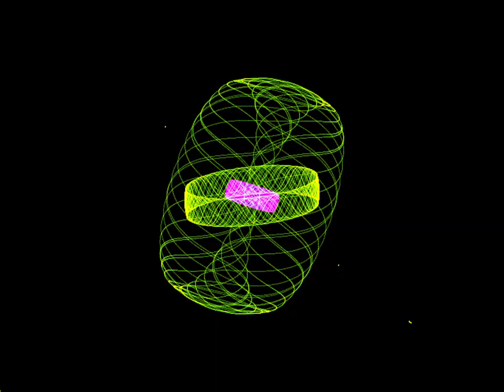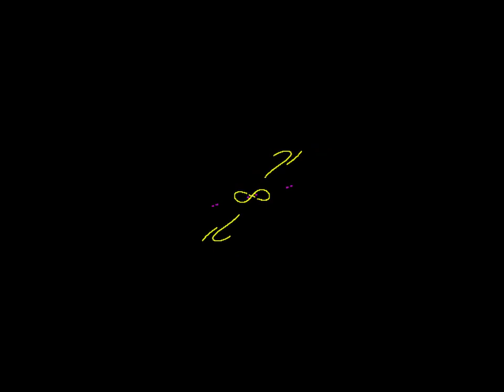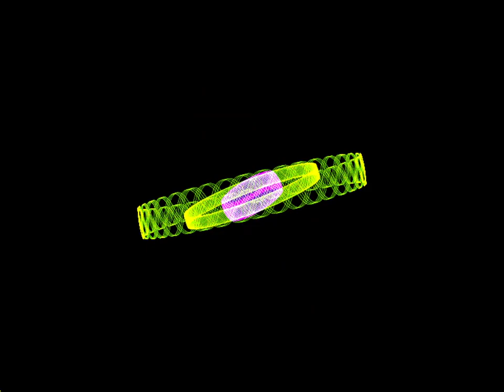Discrete Autonomous Chaotic Orbital Pattern (DACOP) - No. 01 - orbital waves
Dynamic 3d waves & orbitals from pointwise jumps =  a time-discrete model for quantum nonlocal structure generation. The densities are created by nonlinear rotation-translation-reflection sequences generating point-to-point jumps, somehow similar to the methods of impressionism creating images by small pointlike brush strokes.

In general, I try to show how minimalistic time discrete chaotic algorithms can produce
- orbital waves or wave functions/densities
- quantum eigenstates and eigenfunctions
- spontaneous wave/particle emissions and highly nonlinear dynamics
- attracting polar sets or opposite charges
- particle/wave duality and non-local effects by jumps
- other structures beyond quantum physics

Live Video Simulation/Presentation at the Chaotic Modeling and Simulation International Conference (CHAOS2022).

"Dynamic Localized Autonomous Chaotic Orbital Patterns ( DACOP ) from Rotation-Translation Sequences", see also Springer Proceedings in Complexity (SPCOM)

Author: Bernd Binder
Stimulated by some work from Christos Skiadas presented some years ago in 2d. Structures typical for solutions to differential equations emerge from time discrete chaotic jumps pointwise.